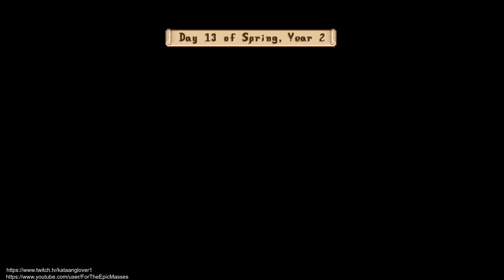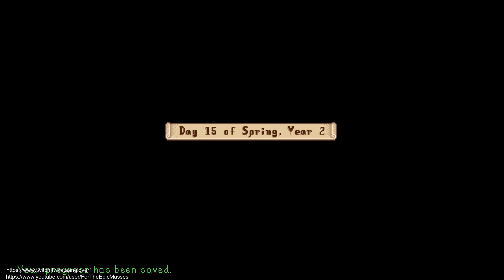Stardew Chronicles Day 126 (Year 2 Spring 14)